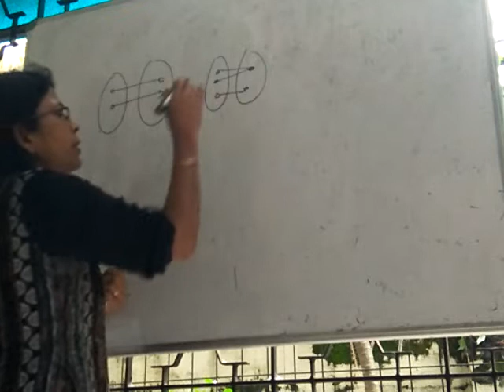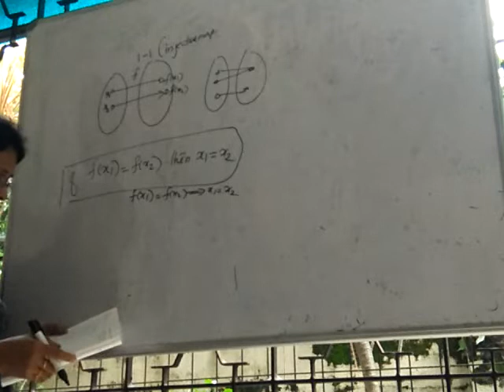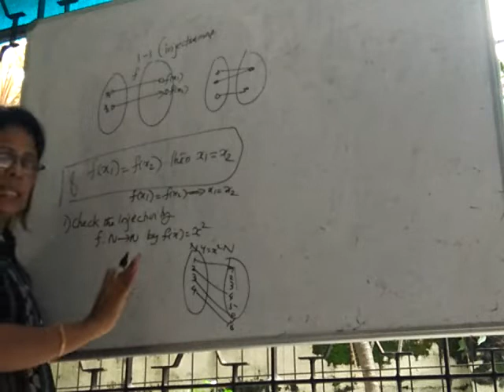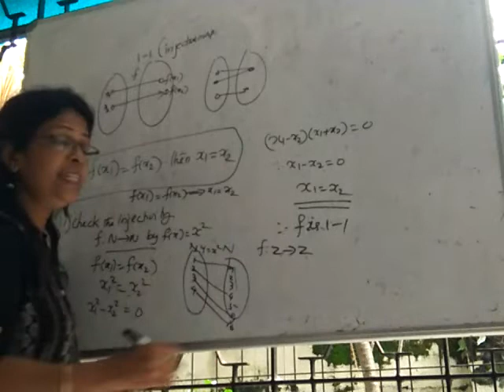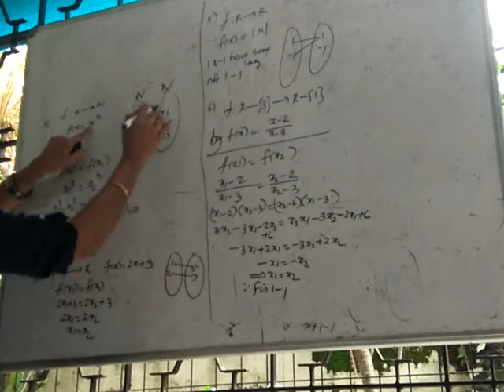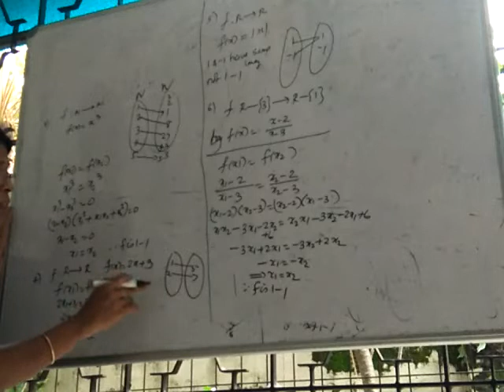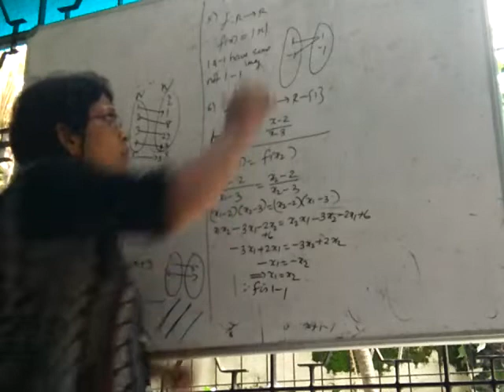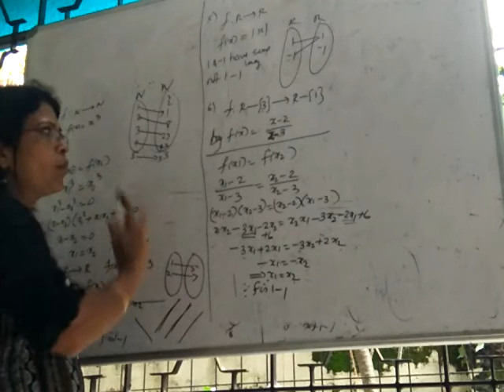Functions (4) ..one - one functions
How to check a function 1-1 or not